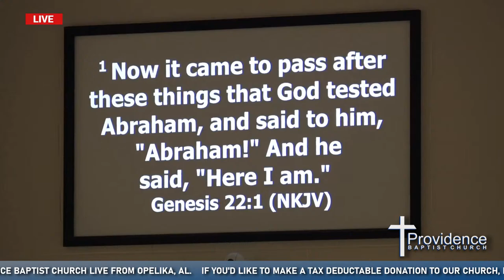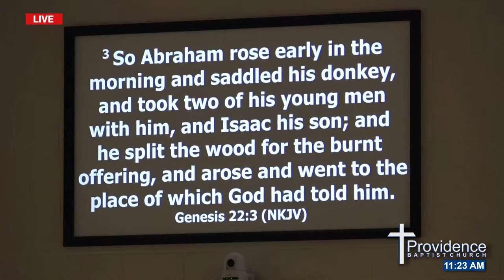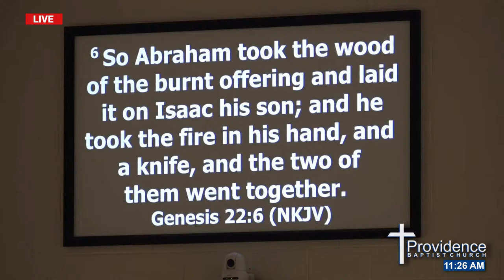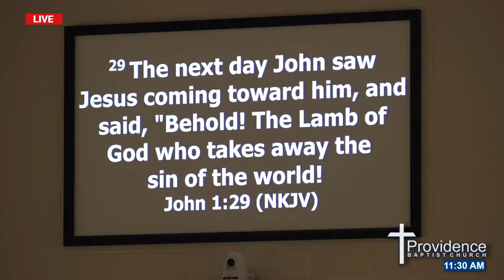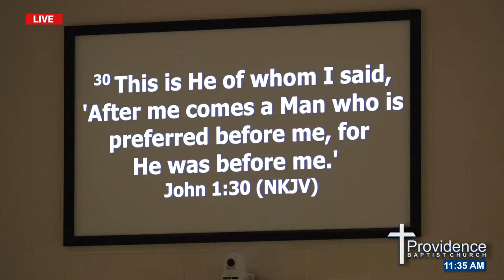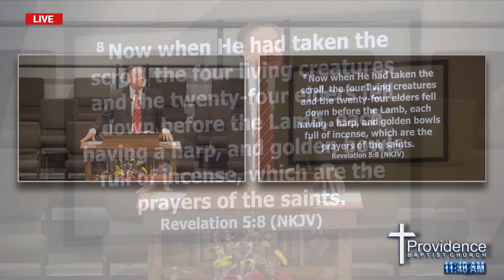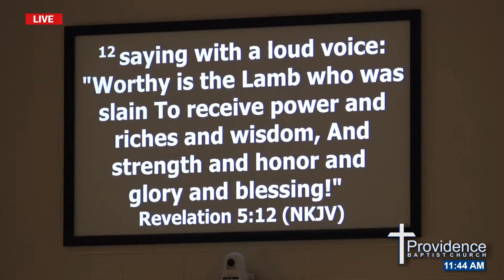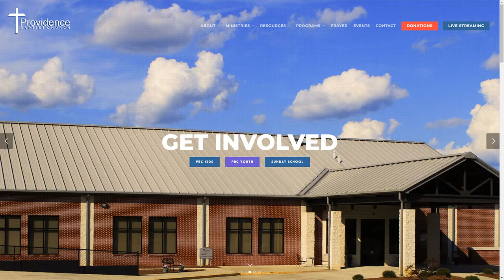🔴 Providence Baptist Church on RSBN - Sunday, August 28, 2022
Providence Baptist Church on RSBN -Sunday, August 28, 2022: Join us live for Sunday worship services at Providence Baptist Church in Opelika, AL with the message of Senior Pastor Dr. Rusty Sowell.